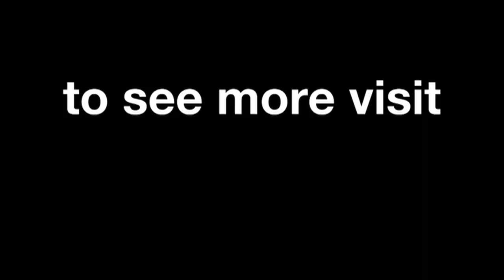Sepang - Yamaha Technical Preview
Tom Houseworth previews the Malaysian Motorcycle Grand Prix
and explains the demands of the Sepang Circuit.